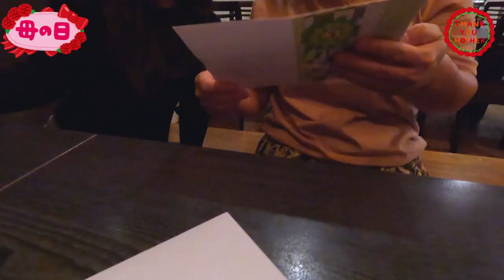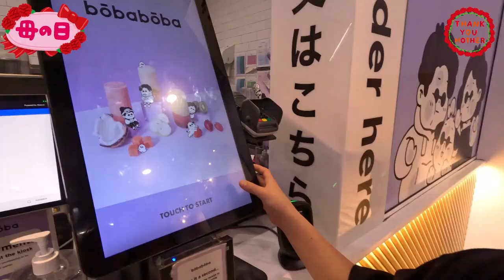母の日のサプライズプレゼント#食べ歩き#オーストラリア#母の日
母の日に家族全員で日本食レストランでお祝い。サプライズプレゼントにママとおばあちゃんが喜んだ。オーストラリアのパースで食べ歩き、食後はタピオカミルクティーを買い、アイスクリーム屋さんでデザートを買いました。